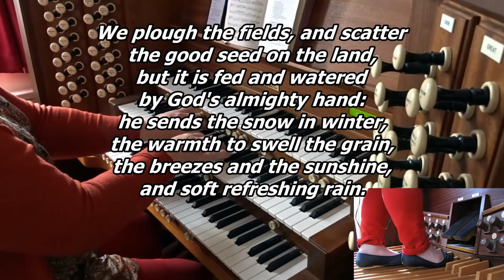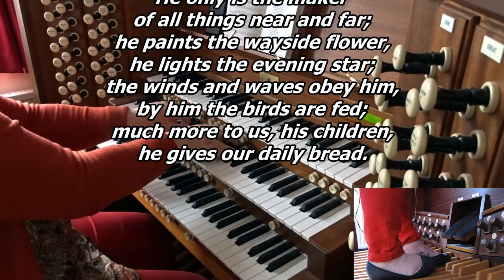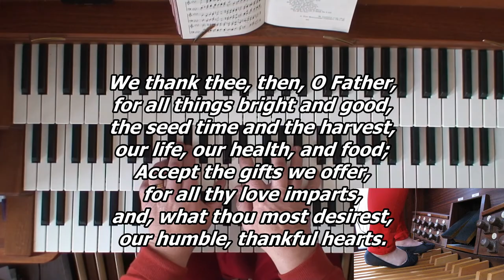Hymn - We plough the fields and scatter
Played by Melanie Plumley.